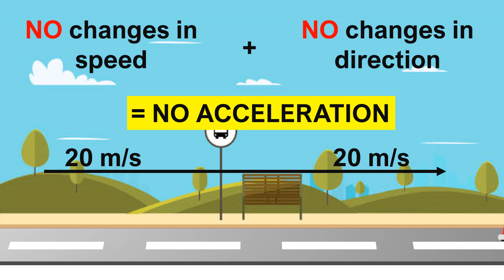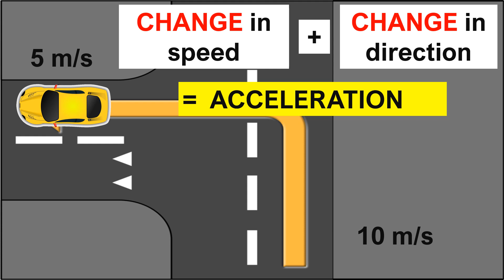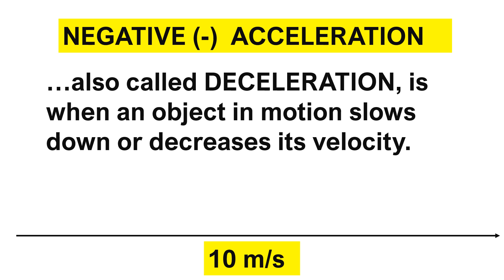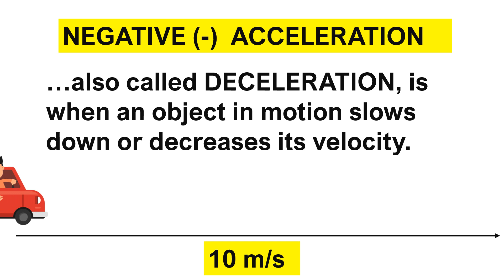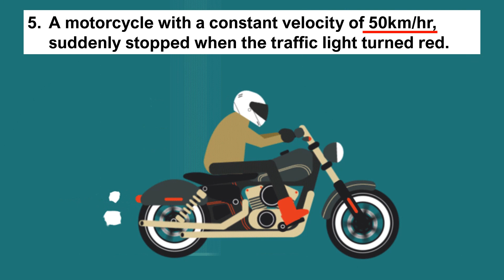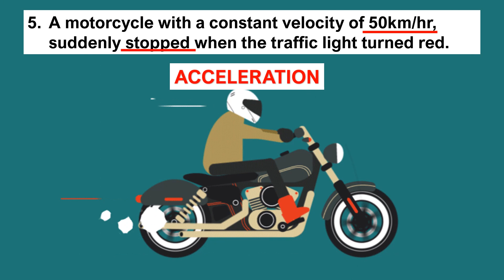ACCELERATION (tagalog)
A quick discussion on acceleration with few examples.